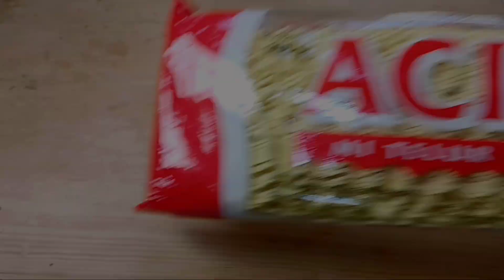Resep Mie Goreng Jeletot Pedasnya Nampol Banget || bisa buat ide jualan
resep mie jeletot yang pedesnya bikin nagih